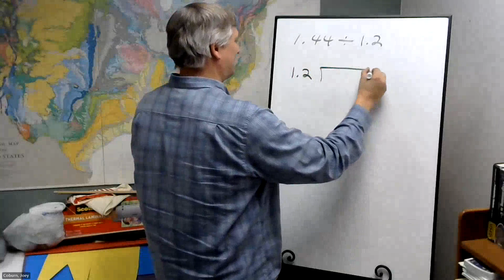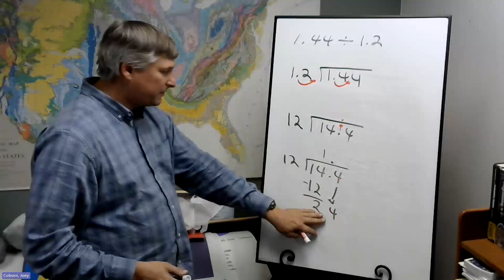Technical Mathematics Section 3.2: Dropping Down Number in Decimal Division